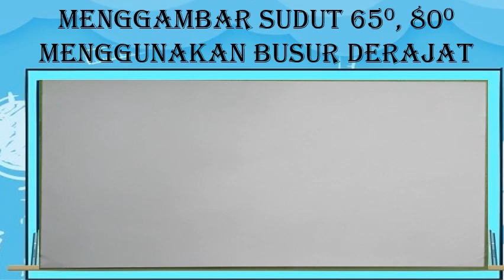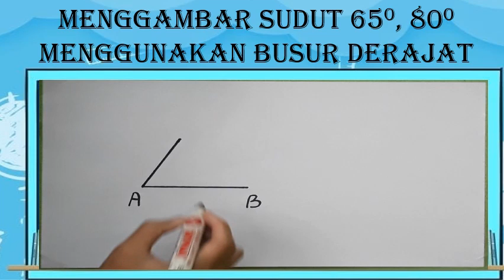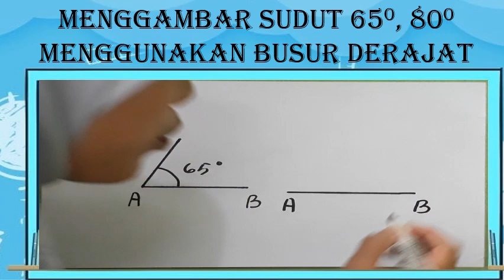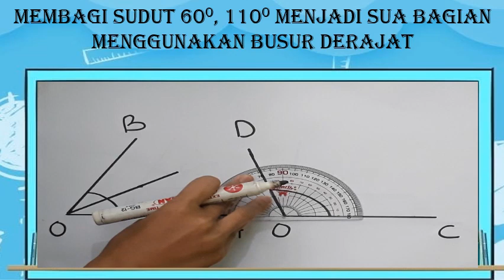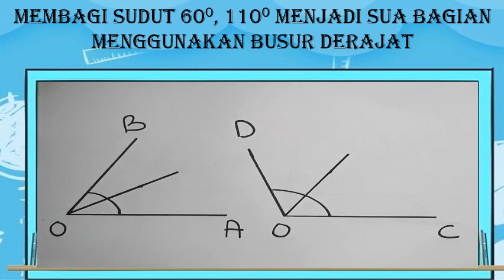MENGGAMBAR DAN MEMBAGI SUDUT_MATERI MTK KELAS 4